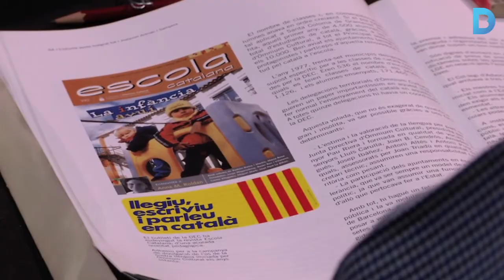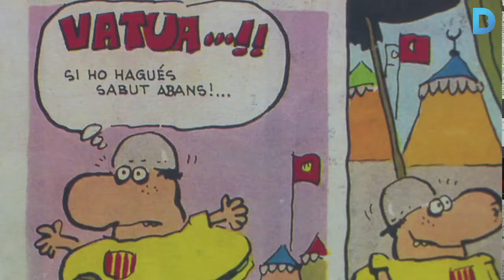Viure en català sota el franquisme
El franquisme va prohibir el català, però un grup de persones van lluitar per evitar que la llengua es perdés. Van fer classes voluntàries i es van editar revistes infantils en català. Més informació